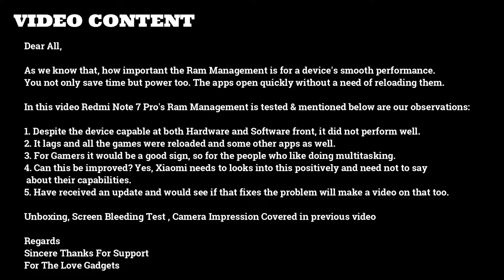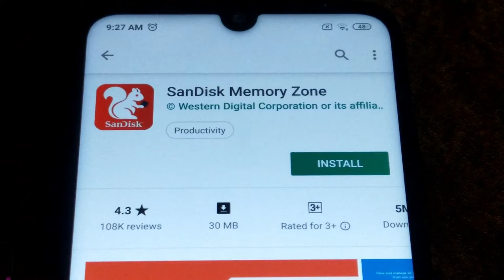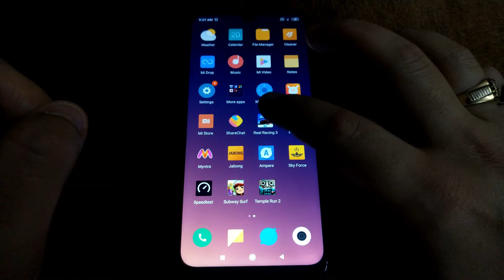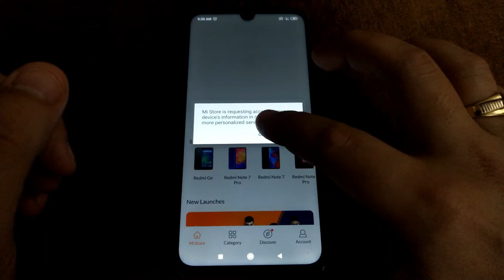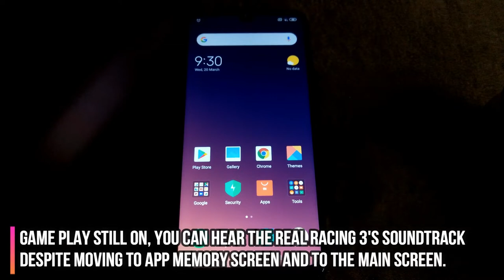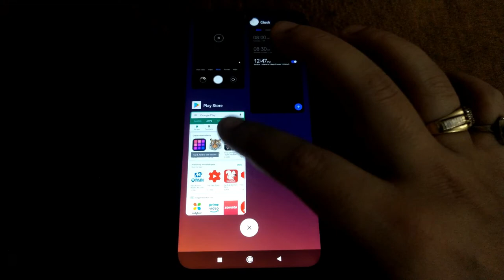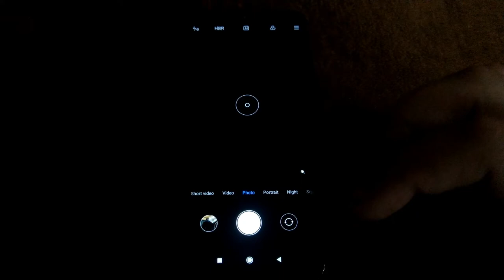Redmi Note 7 Pro - RAM Management Test –Definitely Needs Improvement - Not so great for Gaming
Dear All,

As we know that, how important the Ram Management is for a device's smooth performance.
You not only save time but power too. The apps open quickly without a need of reloading them.

In this video we test the Redmi Note 7 Pro and mentioned below are some observations:

1. Despite the device capable at both Hardware and Software front did not perform well.
2. It lags and all the games were reloaded and some other apps as well.
3. For Gamer it would be a good sign so for the people who like doing multitasking.
4. Can this be improved? Yes, Xiaomi needs to looks into this positively and need not to say about their capabilities
5. Have received an update and would see if that fixes the problem will make a video on that too.

Hope you like our work thus:
4. Comment
5. Have a query do let us know and we will be more than happy to revert.
6. Please share you feedback as it helps the channel to grow.

Regards
For The Love Gadgets